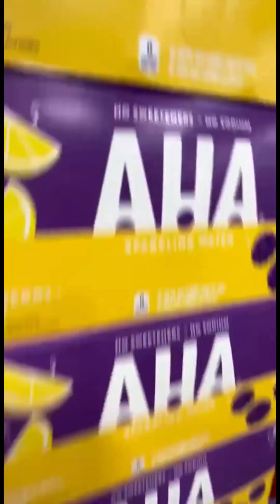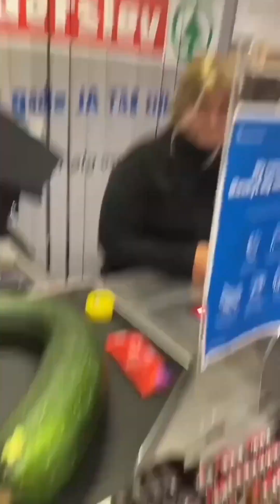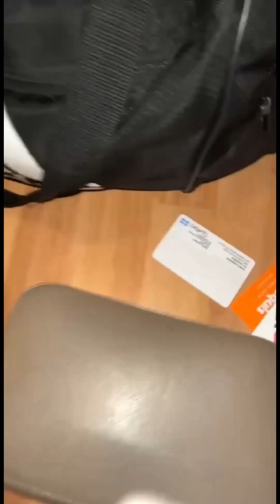TRY NOT TO LAUGH PART 1 - Best Funny Video Compilation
Hello friends! Today on our channel we have a new video - TRY NOT TO LAUGH PART 1 - Best Funny Video Compilation. We have collected for you the funniest moments from life that will definitely bring a smile to your face. Here you will find funny cats, clumsy dogs, cute children and much more. Try not to laugh with us! We wish you a pleasant viewing!